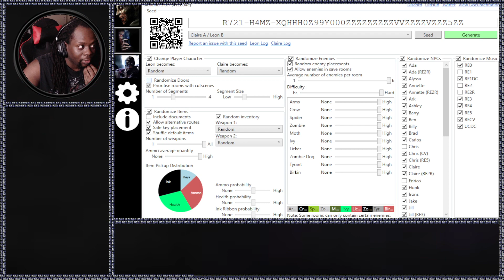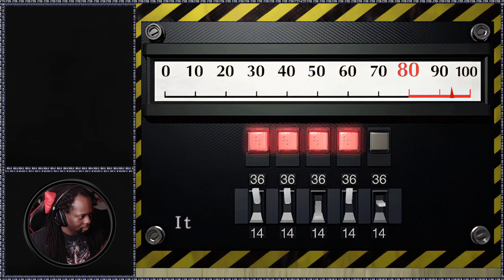BIORAND 3.0.1 UPDATE | RESIDENT EVIL 2 | CLAIRE A (HARD)